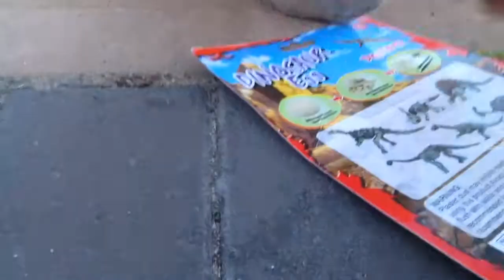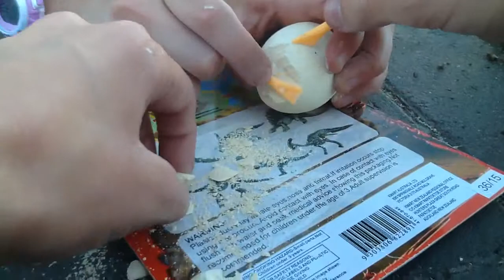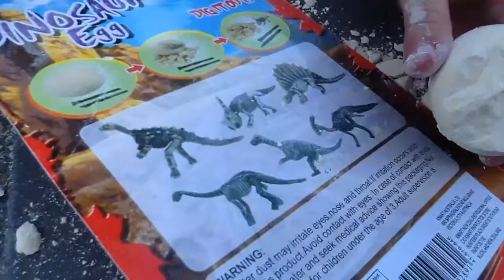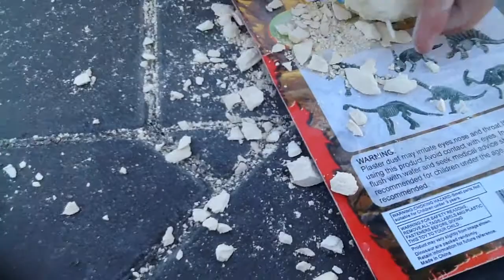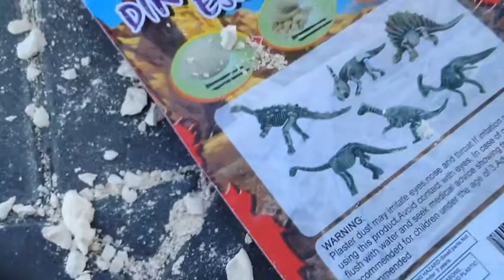Dinosaur egg dig